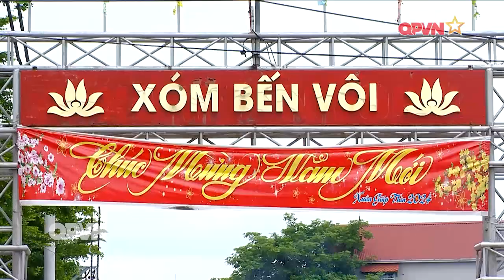HỖ TRỢ NGƯỜI DÂN VÙNG NGẬP LỤT SỚM ỔN ĐỊNH CUỘC SỐNG